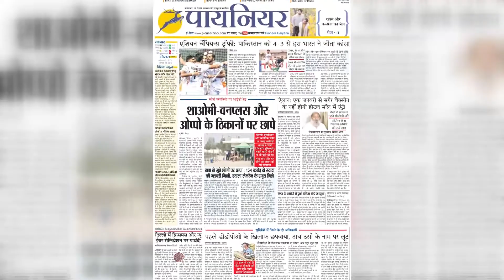ओल्ड फरीदाबाद रेलवे अंडरपास के नीचे जमा हुआ बरसाती पानी, लोगों को सिविल डिफेंस टीम रेस्क्यू कर रही